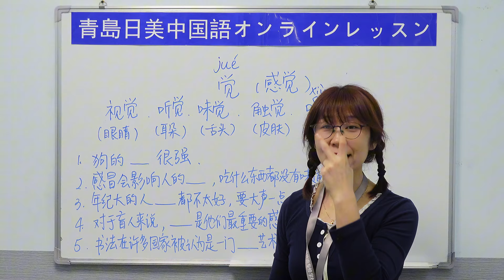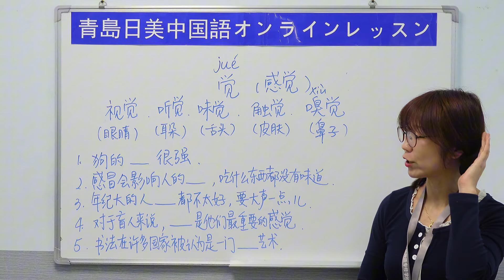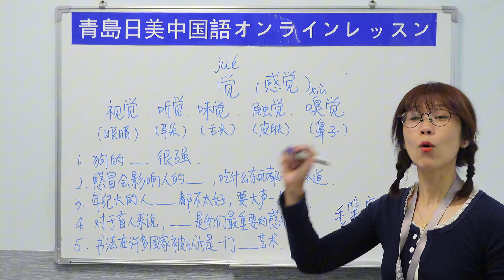【青岛日美】中国語講座 Mandarin Chinese Lesson 上級 advanced level 第205課 「觉jué」